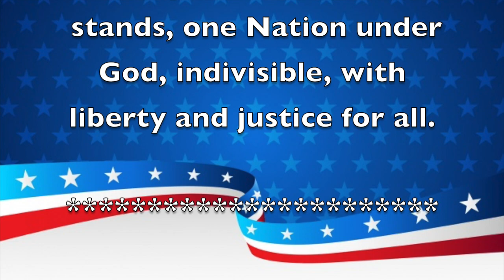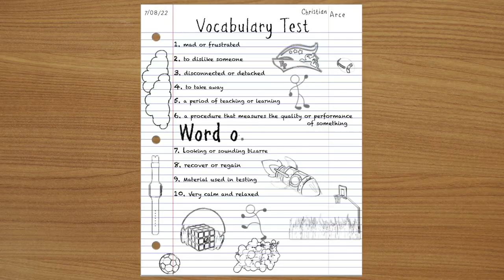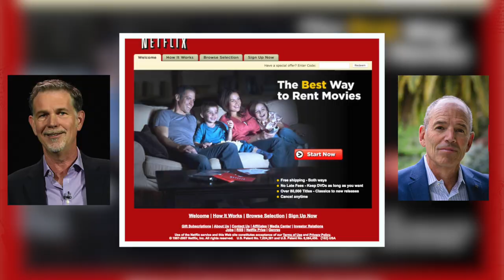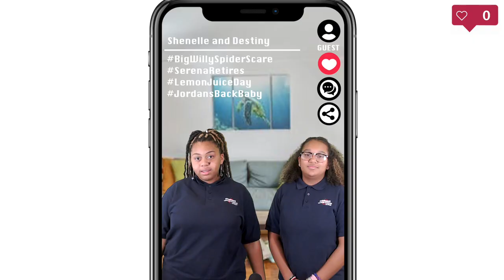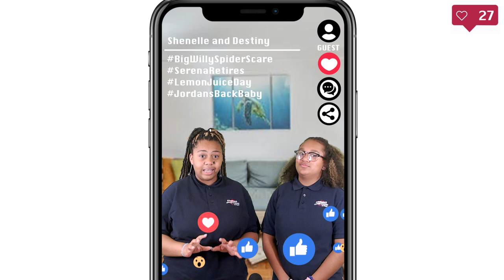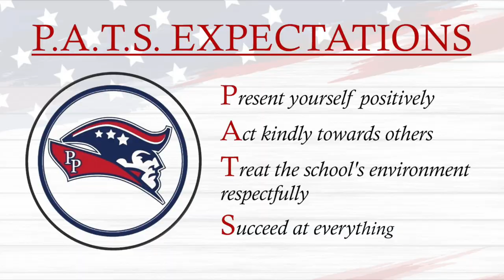Morning Announcements August 29th, 2022